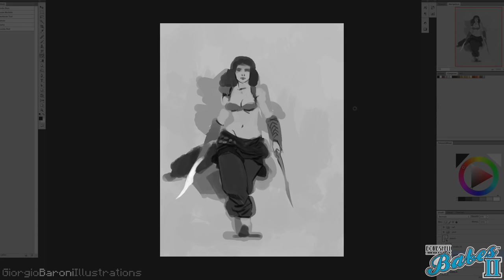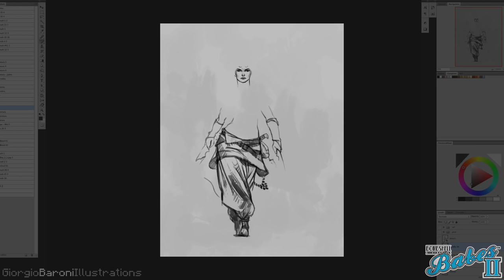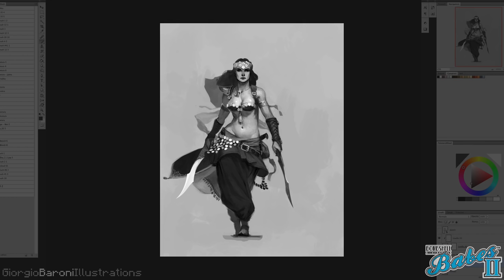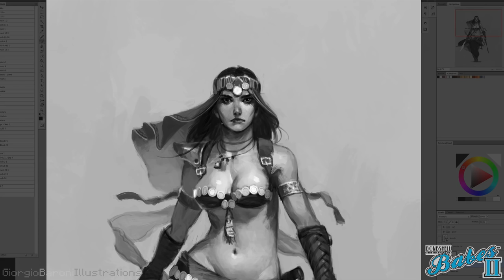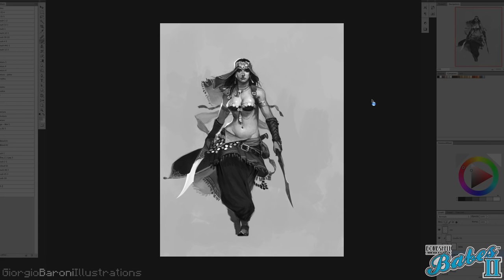Bombshell Minis - Babes II - Qadira of the Sands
Bombshell Minis - Babes II - Saracen

Time lapse video of Qadira of the Sands miniature i designed for 'Babes II' Kickstarter campaign by Bombshell Miniatures.

Babes™ by Bombshell Miniatures is line of miniature figures for roleplaying and tabletop gaming featuring strong iconic female characters in a variety of popular genres. The Babes™ 2 Kickstarter Campaign features all new sculpts expanding the existing range of over forty characters even more.